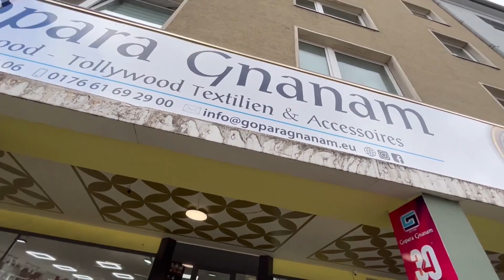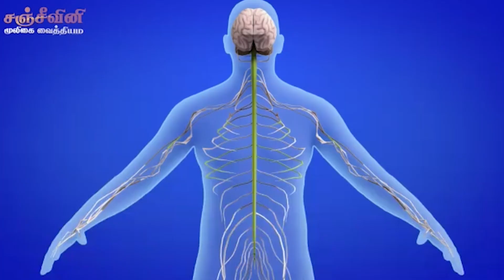ஜேர்மனி: சமூக உதவியில் வாழ்பவர்கள் வீடு திருத்த நிதி உதவி! 22-06-2023 | Emthamizh